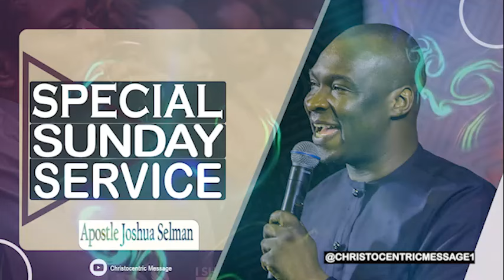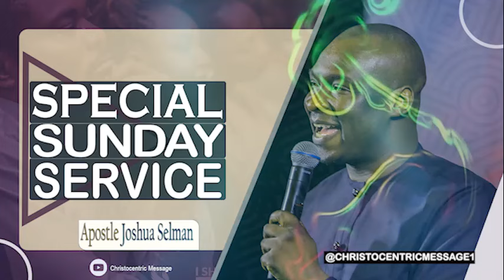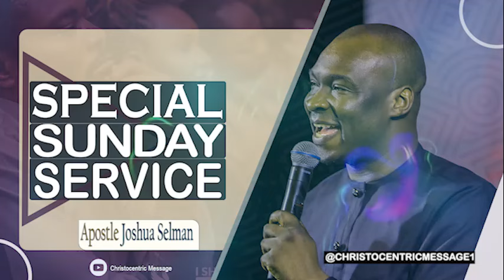SUNDAY SPECIAL SERVICE - with APOSTLE JOSHUA SELMAN | Koinonia Global